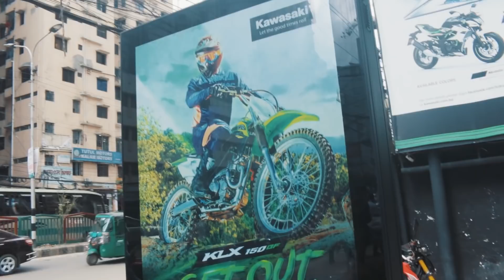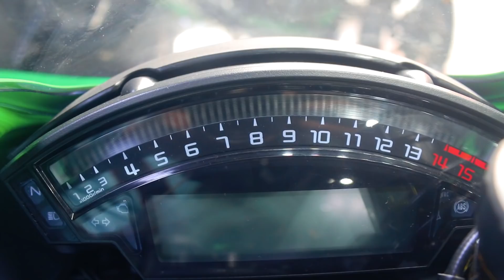KAWASAKI ZX10R ONLY FOR DISPLAY 😔😔😔😔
HELLO
I AM FAHIM HOSEN RONI
AM LIVE IN BANGLADESH DHAKA,IN THIS CHANNEL I SHOW U MY MOTORCYCLE TRAVEL TOURS DAILY LIFE BIKE REVIEW VLOGGING GADGETS  REVIEW MOTORCYCLE ACCESSORIES REVIEW MOTORCYCLE RIDING ND TRAVEL TIPS.
A TRAVEL MANY PLACE OF BANGLADESH .I WANT TRAVEL WHOLE  WORLD BY MOTORCYCLE.
IF U NEED ANY KIND OF INFORMATION  OR SPONSOR PLZ CONTACT MY FACEBOOK PAGE OR GMAIL ACCOUNT..

Ride Hard
Ride Save
Wear Helmets

DON’T CROSS UR LIMIT
DREAM IT SO DO IT